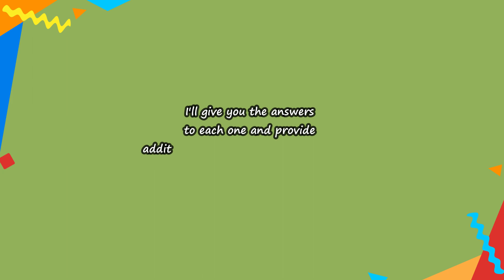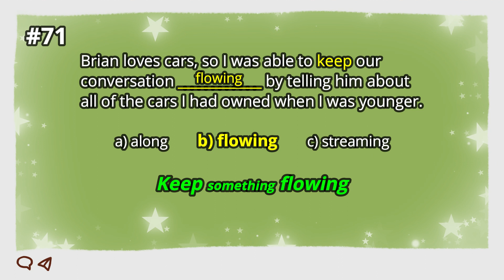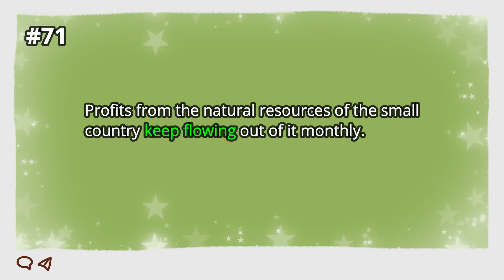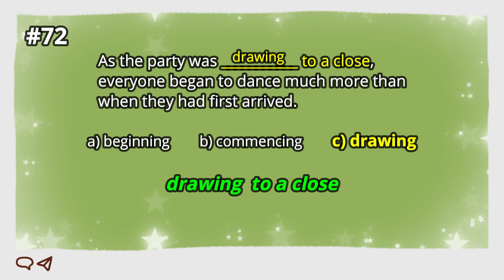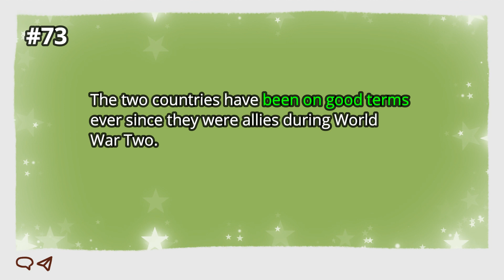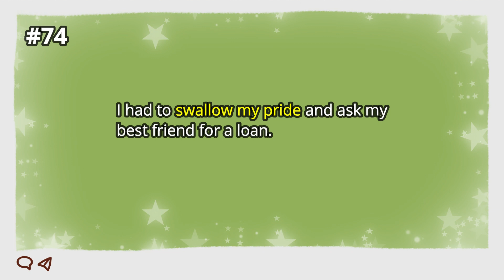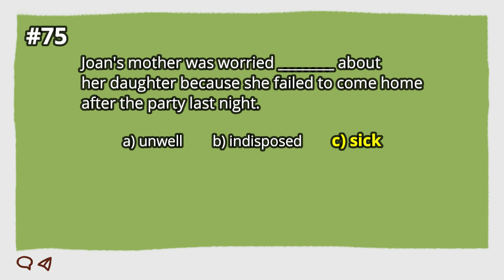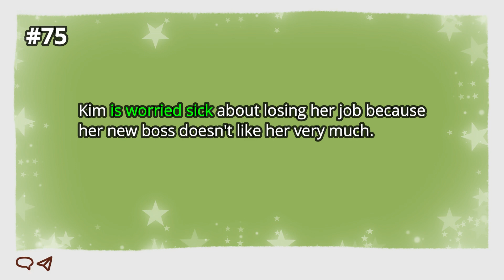COLLOCATIONS | PART 15 | #71 - #75 | Speak More Like A Native Speaker! | All American English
Hello everyone! This is the fifteenth video for my new Collocations series. What is a collocation?  A collocation is a group of two or more words that are almost always put together to create a specific meaning. They are used very often in the language by native speakers, and the more you become familiar with them, the more you will sound like a native speaker of American English. This new series will definitely help you, so enjoy the videos and keep on practicing!